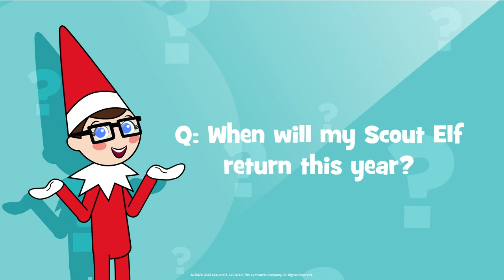Scout Elf Basics | Did You Know? North Pole Edition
Hello, North Pole friends and fans! Come along as our 'Did You Know? North Pole Edition' host, Noggin McNoodle, answers all of your wildest wonders like "Where can I adopt my Scout Elf?" or "Why didn't my Scout Elf move?," plus so much more.